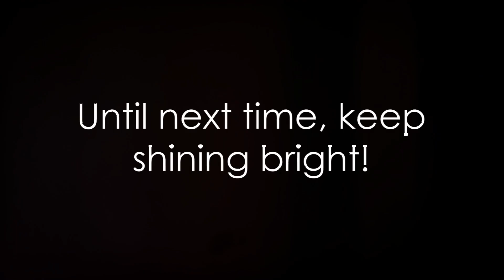Movie Celebrity Uncovered Exclusive Behind the Scenes 2023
Look like a movie star yourself.  Lose weight without dieting eat what you want.  Still lose pounds just the same.

In this exciting video, we bring you behind the curtain to uncover the untold stories, secrets, and fascinating moments that happen off-camera.

Join us as we go beyond the red carpet and dive deep into the lives of your favorite movie stars. From exclusive interviews with A-list celebrities to behind-the-scenes footage from the hottest movie sets, this video is your passport to an insider's perspective on the glamorous world of Hollywood.

Discover the dedication, talent, and hard work that go into creating blockbuster movies as we take you on a journey through the making of highly anticipated films. From the director's vision to the incredible special effects, you'll witness the magic that happens behind the scenes.

Learn about the challenges and triumphs faced by the stars, directors, and crew members as they bring cinematic masterpieces to life. Find out what it takes to create unforgettable performances and witness the camaraderie that forms on set.

Don't miss out on this exclusive opportunity to uncover the secrets of movie celebrities. Get ready for a thrilling adventure behind the scenes of the movie industry in 2023. Lights, camera, action!